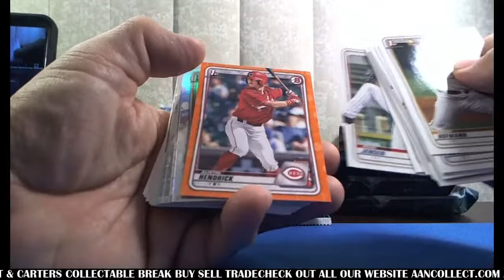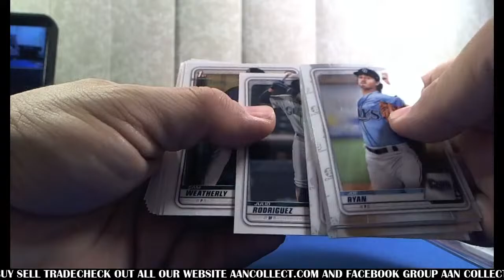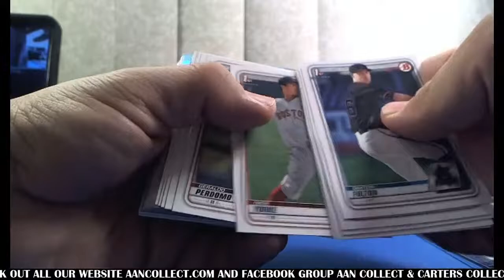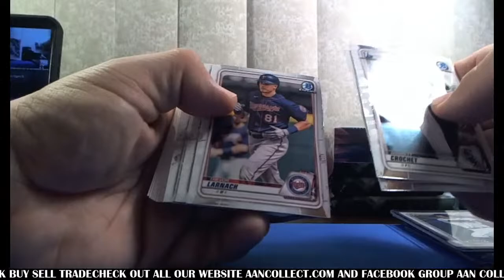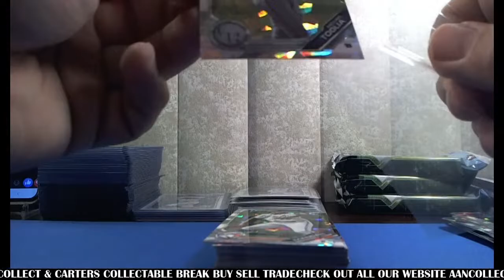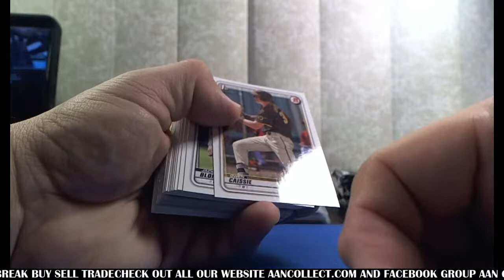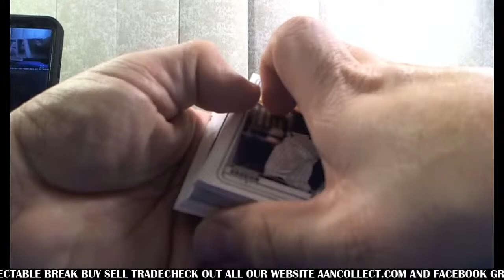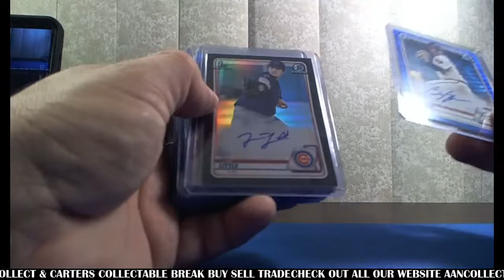2020 Broman draft jumbo +2019 Bowman Draft sapphire break ebay #1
ebay break for 2/9/21